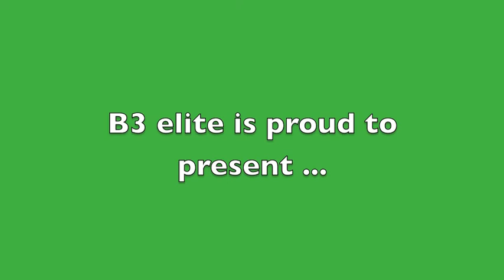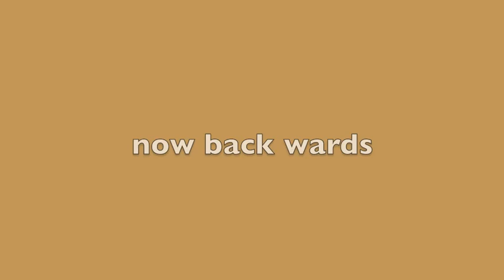Cape Cod Vacation....Outtakes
These are the things that didn't cut the mustard:P omg